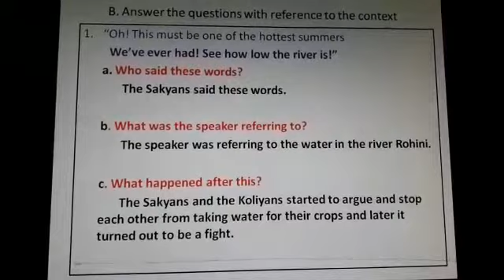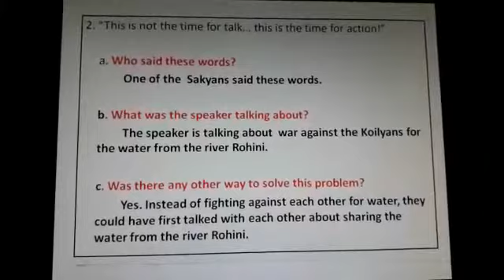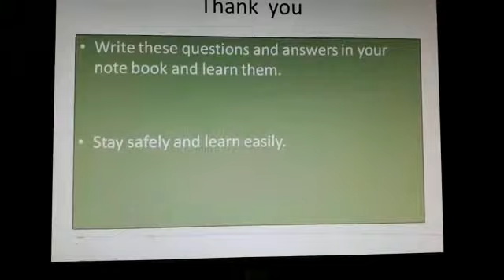Class 6 English 2 lesson 2 trouble on the Rohini